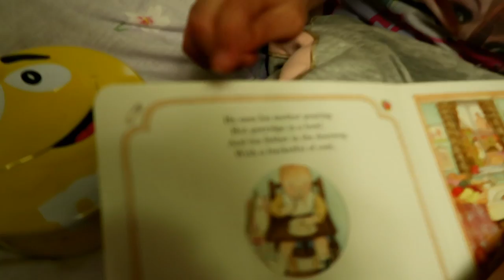شفنا عجائب تحت البحر!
إذا حاب ترسل شيء:
ص.ب. 43967
جدة 21571
السعودية

ص.ب. 43967
جدة 21571
السعودية